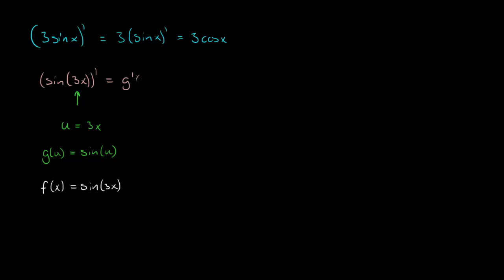Derivere sin, cos, tan 7 - Eksempler